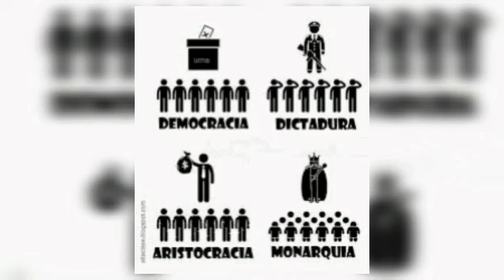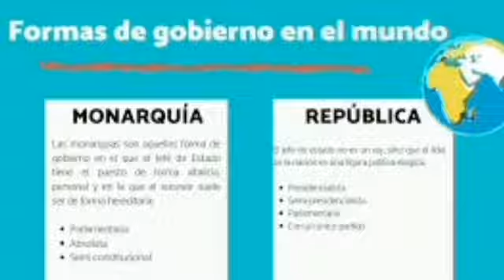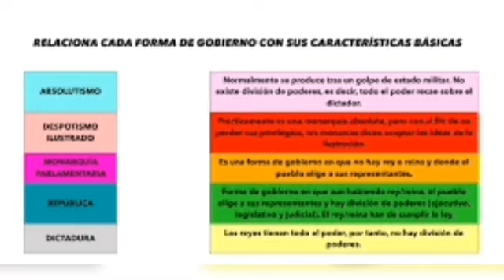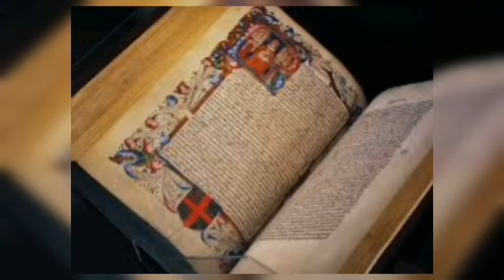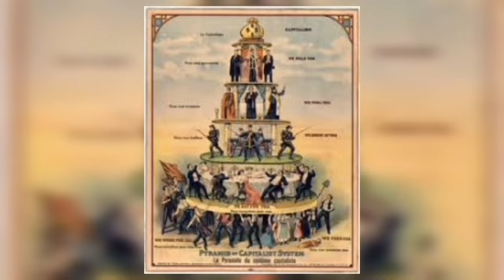MODO DE GOBIERNO Y FORMAS DE ESTADO, DEMOCRACIA, REPÚBLICA, AUTOCRACIA Y MONARQUÍA